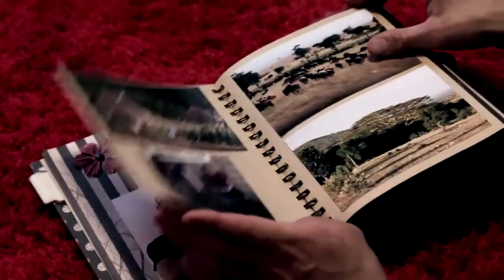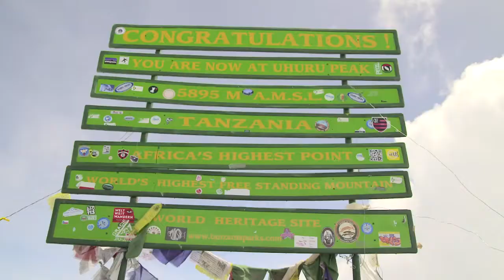I Am Unstoppable Web Series | Episode 6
Double leg amputee Spencer West who lost his legs as a child to the genetic disorder sacral agenesis, climbs Africa's highest mountain Mount Kilimanjaro without legs.